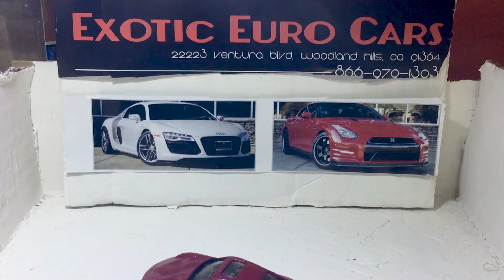How to lower/stance 1/64 Hotwheels/Lowering a Porsche step by step/ customizing a Hotwheels tutorial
Lowering a Hotwheels Porsche simple